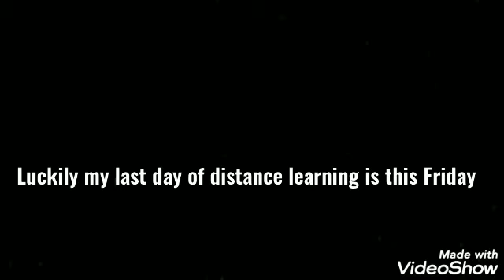Stupid Cat Bros part 9: Thicc dragons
Yep, it's been 3 weeks but it's finally here.